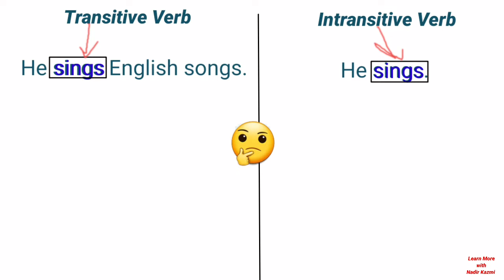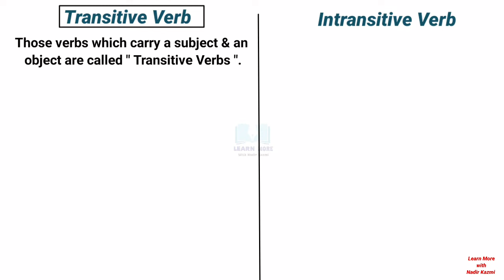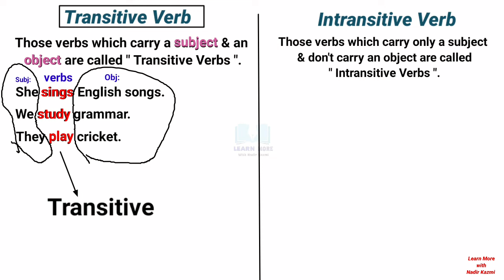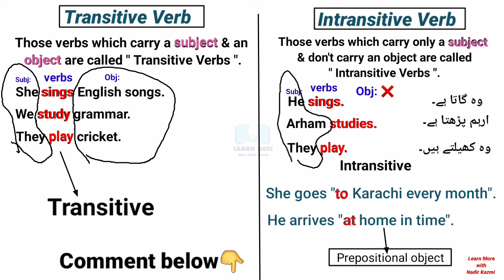Transitive Verbs Vs Intransitive Verbs | Difference with examples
In this video you will learn the difference between "Transitive" & "Intransitive" Verbs with examples in Hindi-Urdu